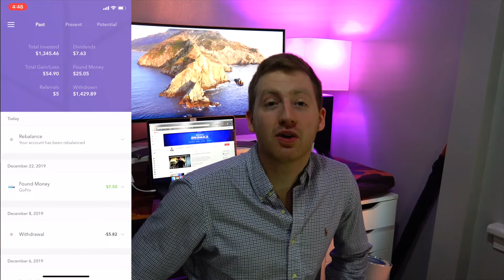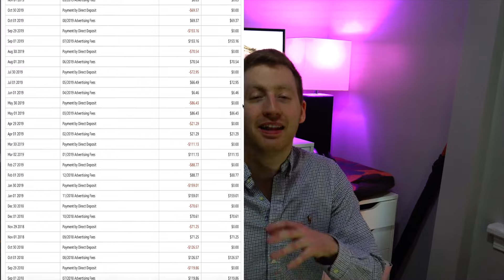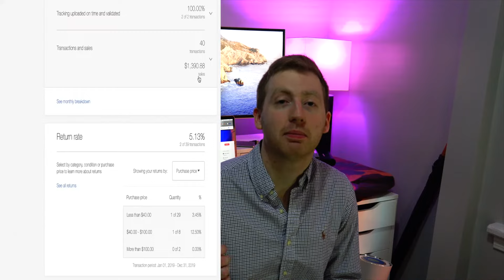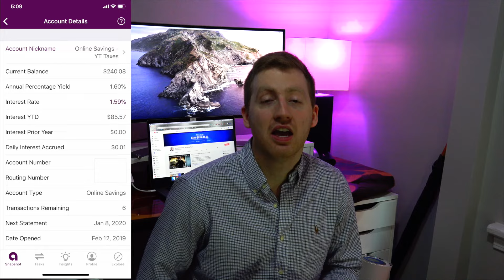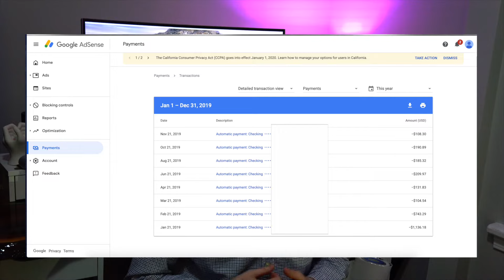How I Made $100K+ with 14 Income Streams in 2025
Hey fellow investors! In this video we take a look at the 14 different ways I made money for 2019. I love seeing this videos on Youtube, so I thought it'd be cool to share with you guys on how I made money last year and how much. This way we can both learn from one another and grow or create a new income stream for 2024.

~ Income Streams for 2019 ~

1) Crypto currencies
I started investing in crypto currencies back in late 2017 (before it took off) and did for all of 2018 as well. I experienced the CRAZY trading months, weeks and even days where the markets would swing 40% one way! I lost quite a bit of money investing in cryptos, but learned quite a bit throughout the journey (school of hard knocks).

2) Lending Club
This started out with only a $100 in 2017. In over the last two to three years I have averaged a 10.35% return with making over $30 in interest. One of the big reasons I didn't invest thousands of dollars into Lending Club is because you're locked in for 3 to 6 years.

3) Acorns
This app was more so me being curious to see how the app works and the sort of returns I can make from it. I only invested for 8 months for a little over $1,300 dollars. Overall I had a very positive experience from it and think it's a great app for someone that wants to get started with investing or just wants it autopilot.

4) Roth IRA
I just started my Roth IRA this year. It was originally with Vanguard, but they still charge fees to make trades. Therefore, I moved my whole account into the WeBull investing app. I'm a big fan of WeBull for how simple it is and they also support retirement accounts (plus free trades!).

5) Airbnb
Airbnb has been relatively new income stream for me for 2019. I started renting out my extra room on Airbnb at the start of December. I plan on renting out my second extra bedroom starting January of 2020 and we'll hopefully be making quite a bit more money for this year.

I left the links to purchase the products I mentioned and review in the video for the audience to check-out.

7) Ebay
Ebay is a great way to make money if you're a teenager. Plus it's a lot safer and makes more money than if you were to sell through Craigslist or meet people through letgo or offerup. Ebay is something I continue to do to this day to make a little extra side money.

8) Interest
I had four accounts for 2019 that made interest. The main two were a money market account from CapitalOne and a high yield savings account from Ally. The other two accounts that made interest were checking accounts from CapitalOne.

9) Paid Youtube Promotions
Thanks to my tech YouTube channel I still was able to do two paid promotions before I sold the channel in February of 2019. I received $1000 for each paid review promotion. This is a source I won’t have for 2020, since I sold my other 3 channels.

10) Roth 401(K)
This source is considered more of wealth income, since I can’t cash out my 401k until retirement age, but I still counted it for this video since it made me money. It’s free money that everyone should take if they have a match through their employer.

11) Youtube Ad Revenue
Similar to the paid Youtube promotions, I made YouTube ad revenue before selling all four my monetized channels in 2019. As of now, this finance channel isn’t monetized, but hopefully it will be soon.

12) Rental Property Income
I purchased a three unit multi-family property in June of 2019 and been renting out the other units. I already rehabbed two of the units and house hacking the property. I plan on moving out next year to have all three units rented out. In the mean time I’m starting to do Airbnb for the two extra bedrooms in my unit to make some extra cash.

13) Selling Youtube Channels
As mentioned in the video, I had four Youtube channels ranging from 146,000 subscribers to 3,500. The topics of the channels were tech and cars.

14) Full time work (W2 income)
This this the least exciting of the income sources, but this my main source. My full time job also gives me the opportunity to pay for my bills, while at the same time adding to my other investments to keep them growing.